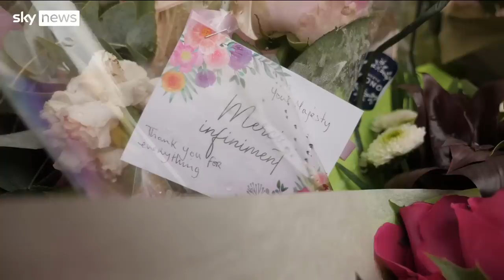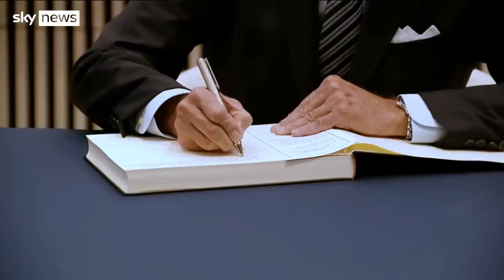The world pays tribute to the Queen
Tributes to the Queen, who met countless heads of state during her reign, have flowed in from global leaders. Landmarks across the world have been lit up in remembrance of a monarch who also touched the lives of millions of ordinary people.